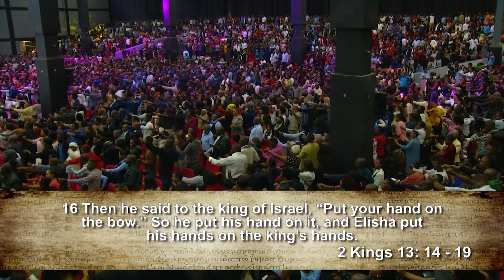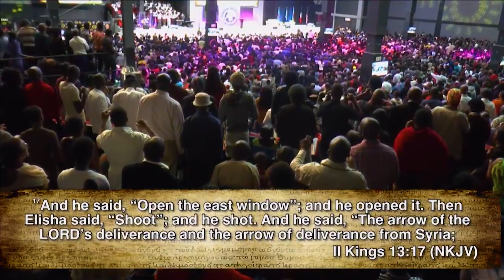Obeying The Prophetic Instruction (Part 2) - Pastor Alph LUKAU